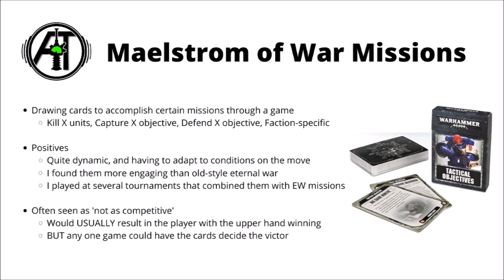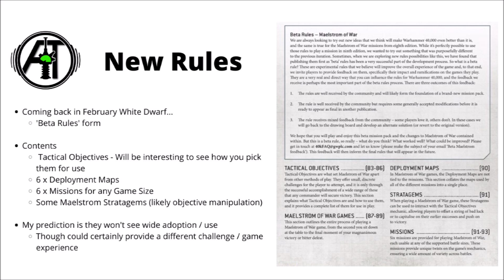Maelstrom of War Missions Returning in February White Dwarf?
Let's talk about the return of the Maelstrom of War missions in 9th edition...